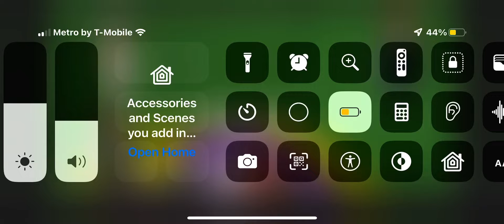Part 8 of my story